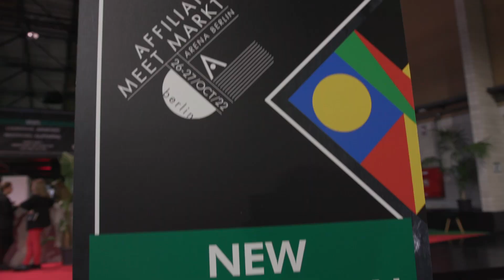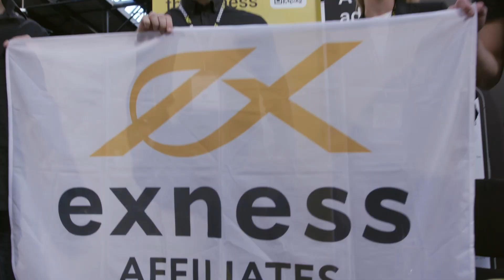Affiliate Meet Markt on 26-27 October, 2022 in Berlin, Germany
Exness Affiliates team was delighted to meet current and new partners to discuss business opportunities at the Affiliate Meet Markt event on 26-27 October in Berlin, Germany.

▶️ Watch the backstage video and check our best moments at the Affiliate Meet Markt Berlin, 2022